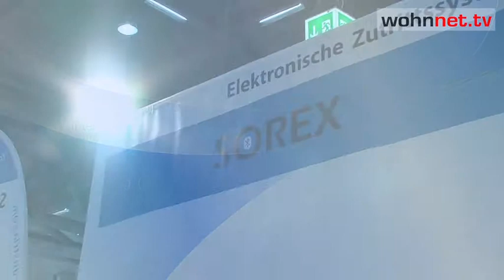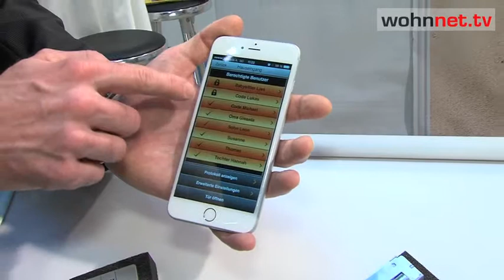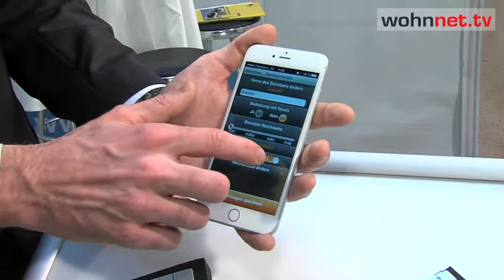Bauen & Energie 2015 - Sorex